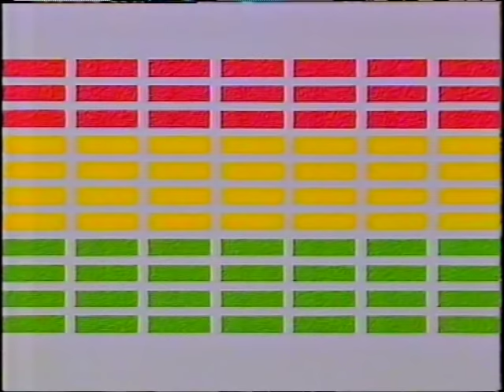Julian Cope at the Earls Court Toy Fair (Going Live BBC1 1991)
Jakki Brambles talks to Julian Cope at the Earls Court Toy Fair for the 'Sound Check' section of Going Live.

Interview starts at 02:29 if you want to jump straight to it.